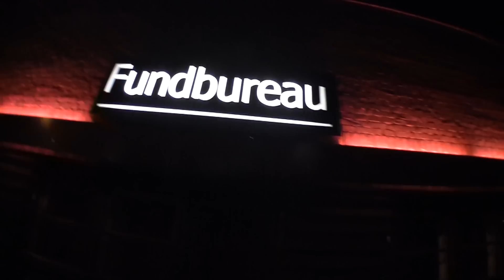DEFINITION OF HOUSE // 3.JUNI - FUNDBUREAU // OPENING